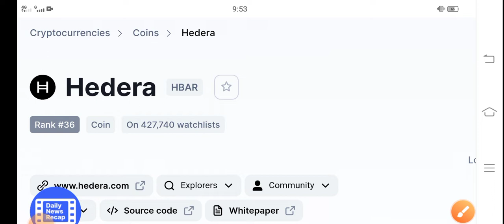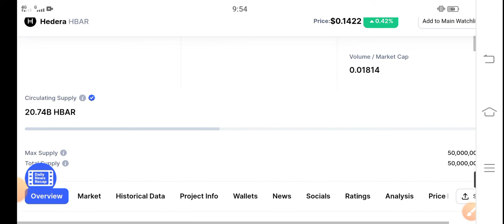Hedera Urgent News || HBAR Price Prediction! Hedera Latest News